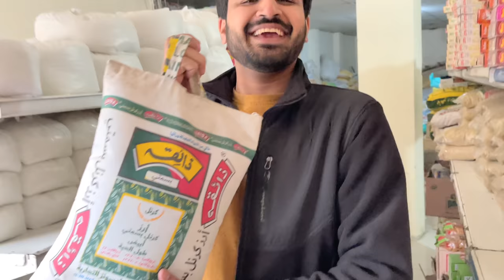MY DAY ROUTINE 2021 !! | Zafar Ali Vlogs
THANKS..